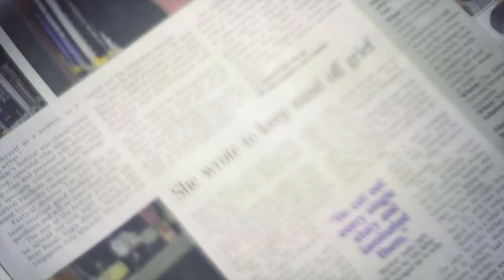Nirrosette SWF 2012 Shoutout